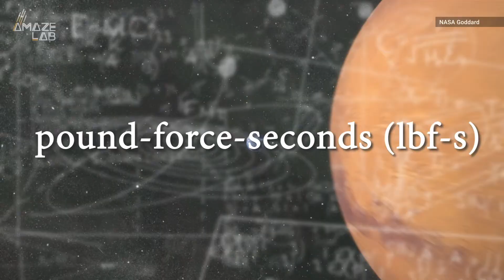NASA Once Lost a $193M Spacecraft Due to a Simple Math Mistake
In 1999, a metric conversion oversight resulted in NASA losing a Mars Orbiter. Guess even rocket scientists make mistakes.